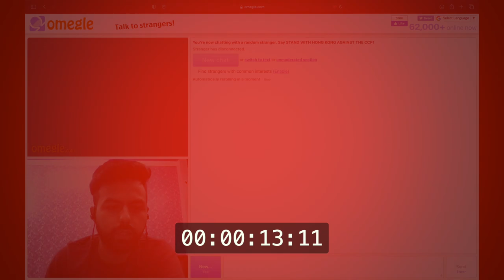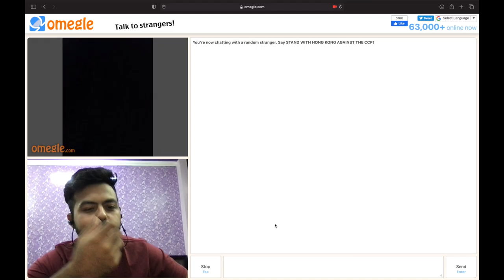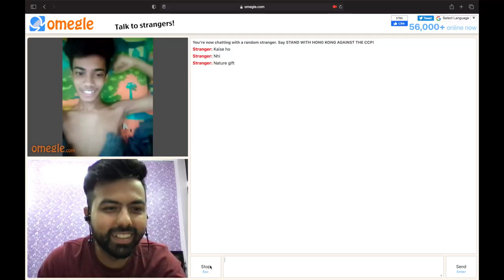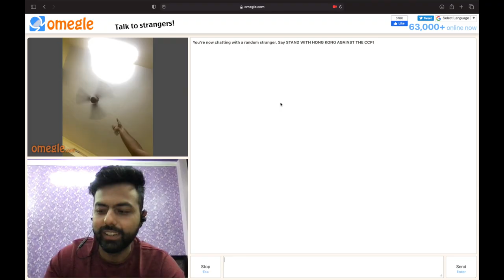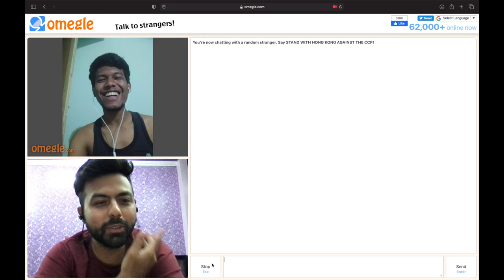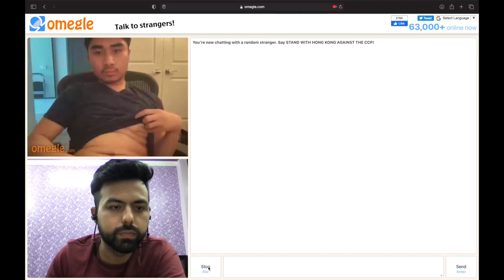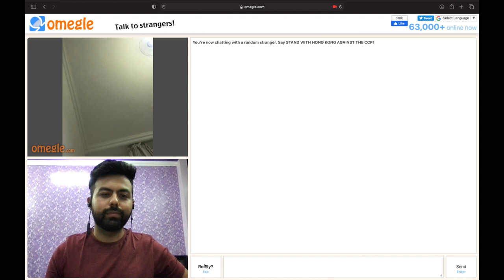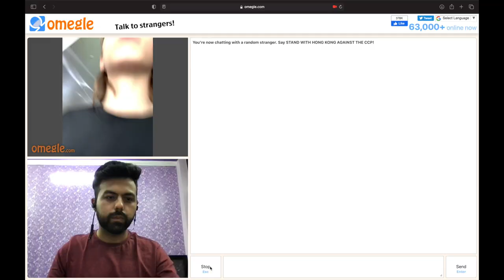FOUND WEIRD GIRLS ON OMEGLE - INDIAN BOY ON OMEGLE | Rahul Bajaj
FOUND WEIRD GIRLS ON OMEGLE | Rahul Bajaj |

Be a part of my family  :-